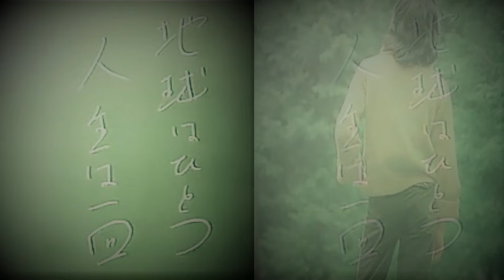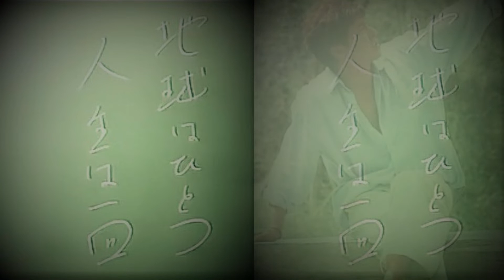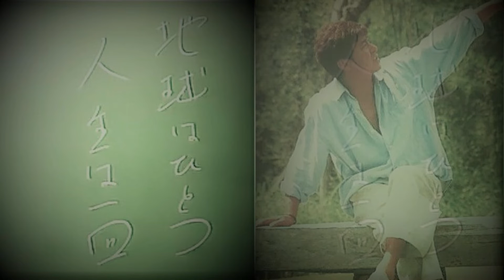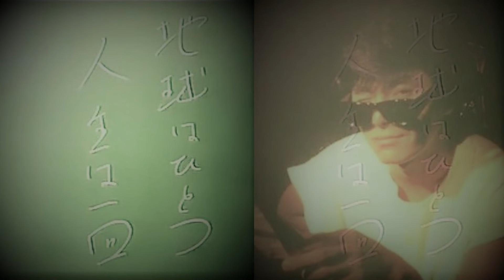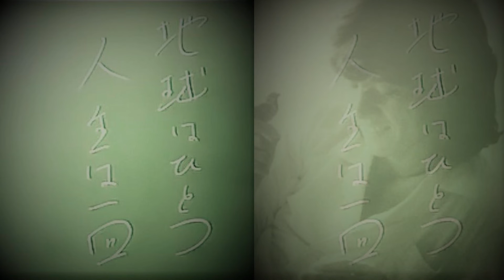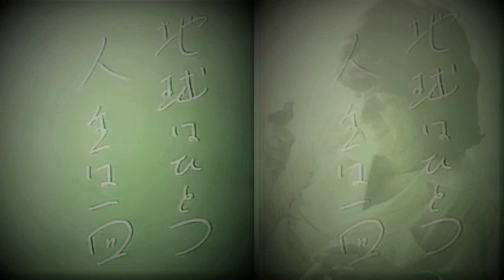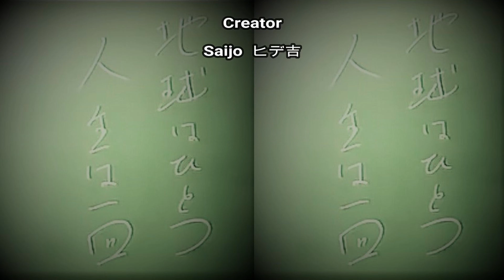自由の翼 - 西城秀樹 / Hideki Saijo